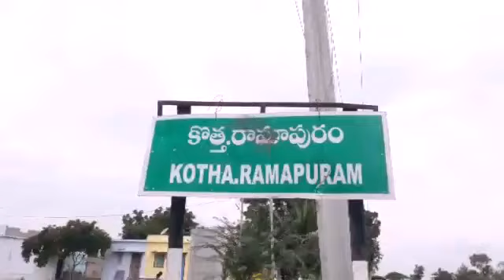రామాపురం జాతరలో సినీతార రాశి || ramapuram temple || keratam News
ramapuram temple